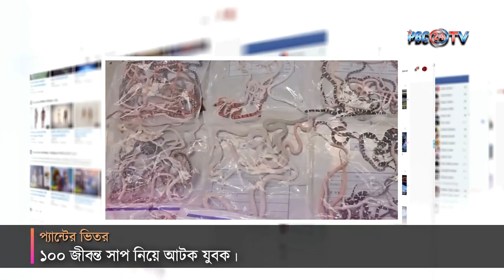প্যান্টের ভিতর ১০০ জীবন্ত সাপ নিয়ে আটক যুবক | snake | PBC24TV